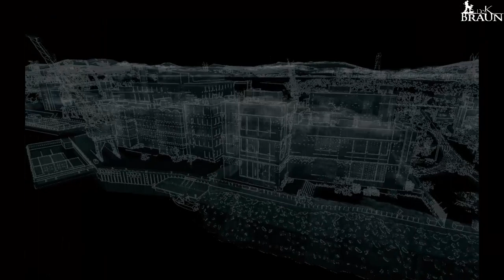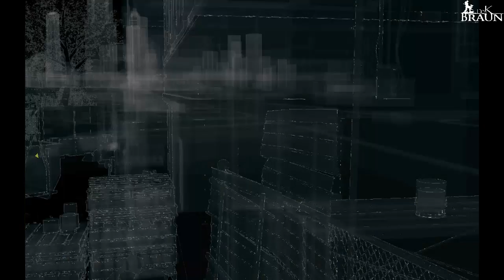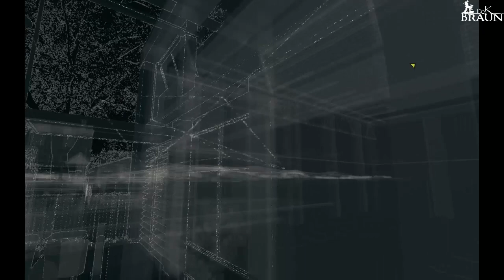Watch Dogs (#11) - Уникальный остров с бункером (gameplay, прохождение)